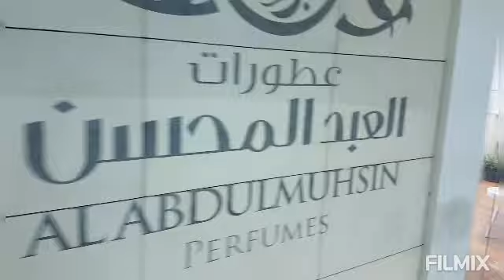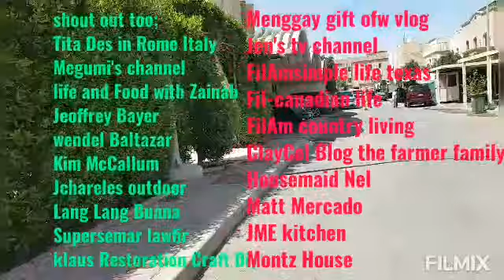Am looking Pen Pero iba iba naman nakikita ko.